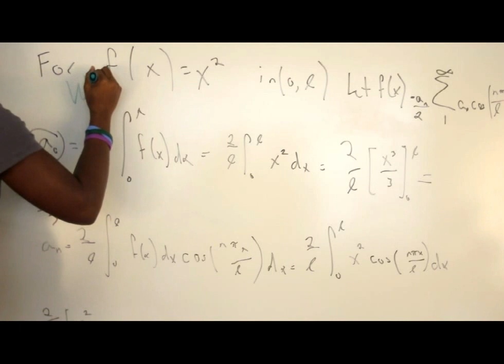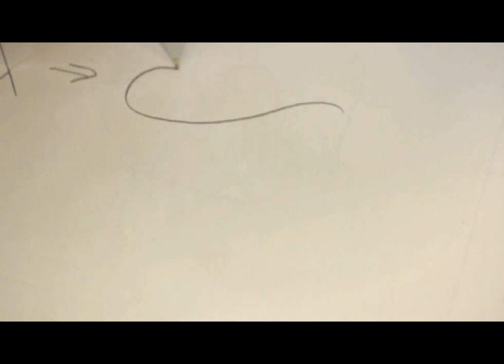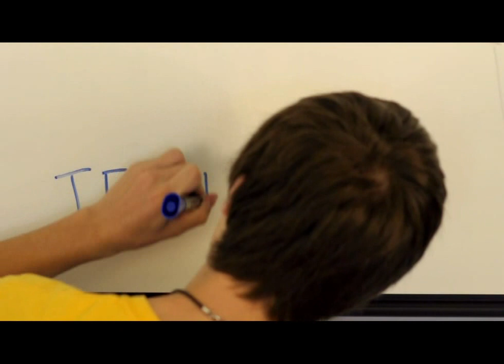Center for 21st Century Universities TechBurst Competition Announcement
Center for 21st Century Universities and Georgia Tech are launching their first annual TechBurst Competition.